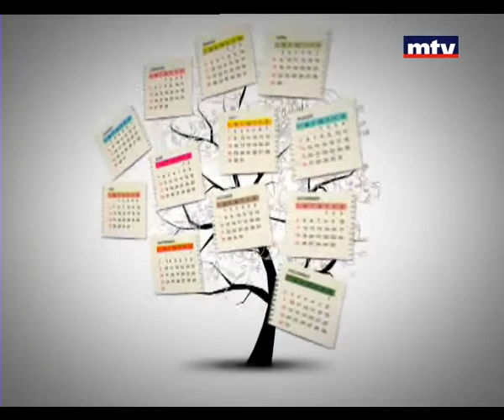Bloc Note - Patrick Fayyad - 20/08/2014